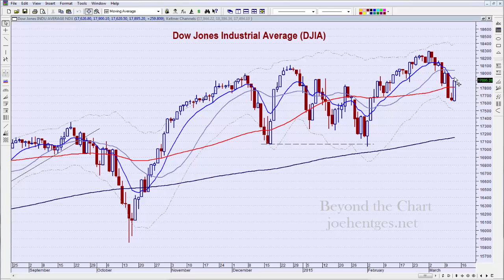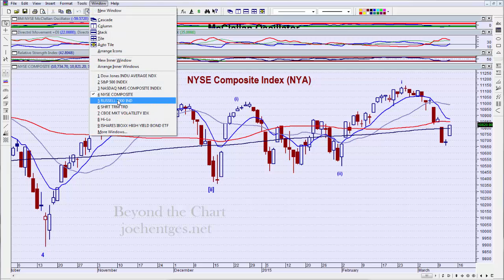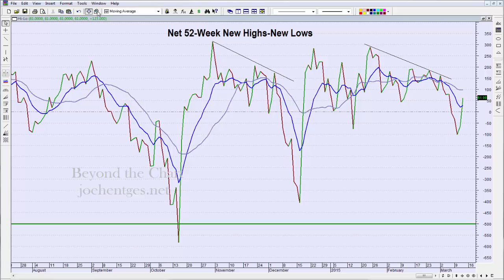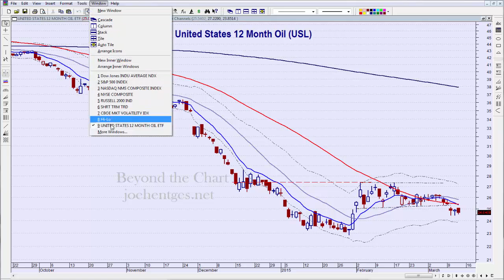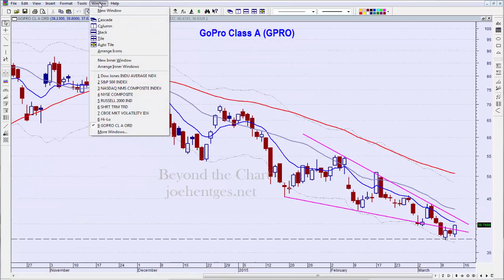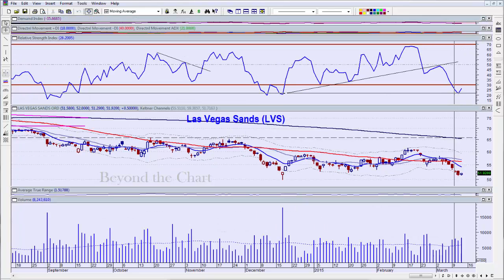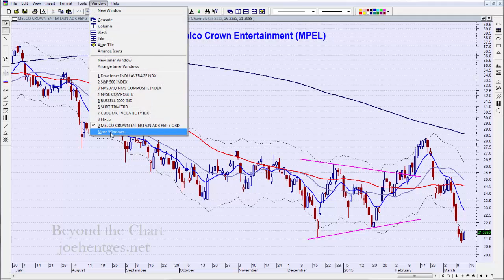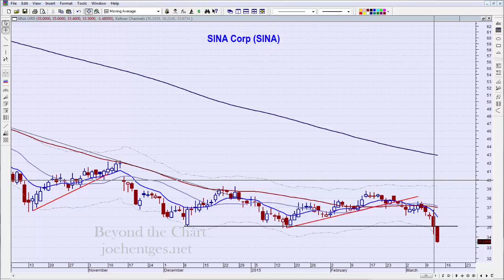Rebound | Technical Analysis of Stock Market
In this technical analysis of the stock market video, I look at the market action of the last 2 days and then check in on 5 stocks.
Stocks in Focus are GPRO, LULU, LVS, MPEL, SINA.